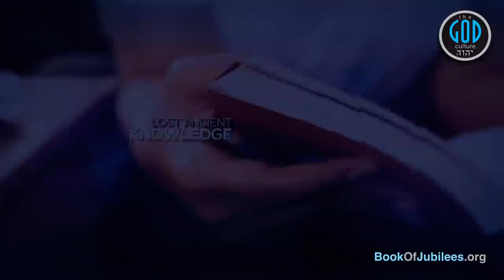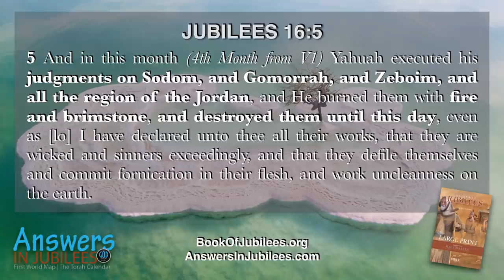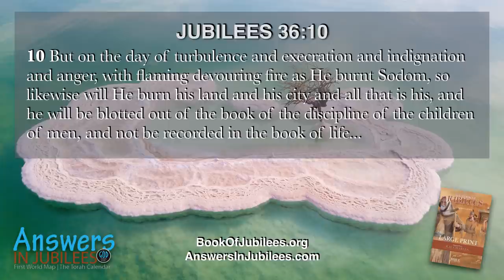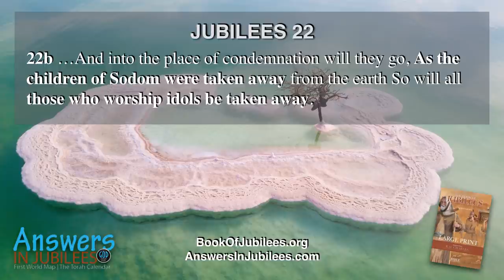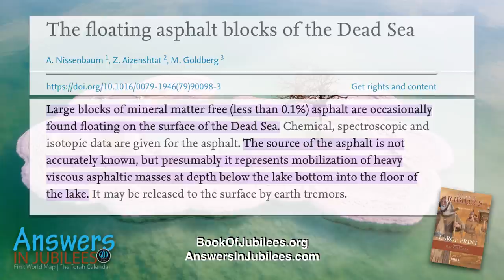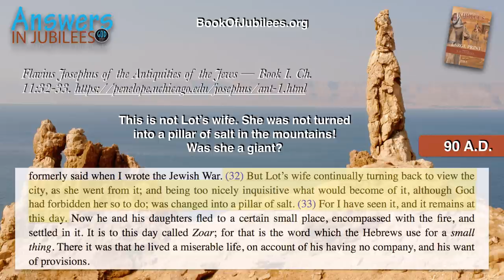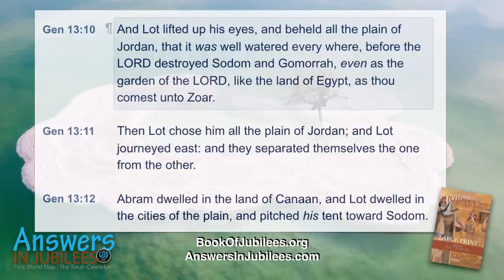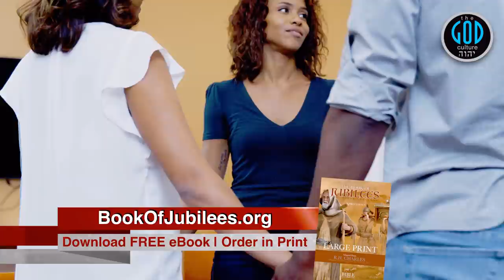The Mystery Of Sodom Part 1. Answers In Jubilees 39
Where is the famed land of sin – Sodom, Gomorrah, and others? We can still locate it today. Jubilees sheds light on this and then we'll go to Genesis as well as history in this video. In the next video, we'll cover science especially. Yah Bless.

2Esdras.org
BookOfJubilees.org (Now Available With Color Maps & Interior Overseas!)
RestSabbath.org
LeviteBible.com
FirstEnoch.org